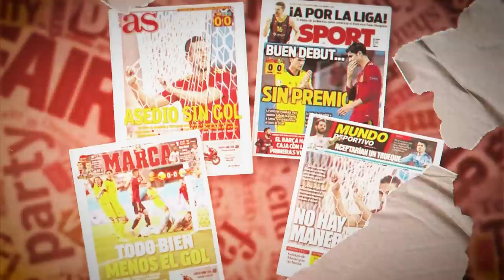تشيلسي يتألق في سوق الانتقالات بشكل مبهر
تألق تشيلسي في انتقالات اللاعبين بشكل واضح.

كيف تألق تشيلسي في سوق الانتقالات ؟

حساباتي في شبكات التواصل:
تيلغرام :